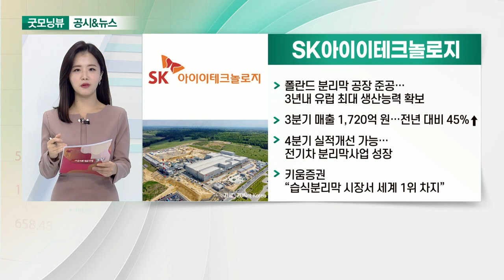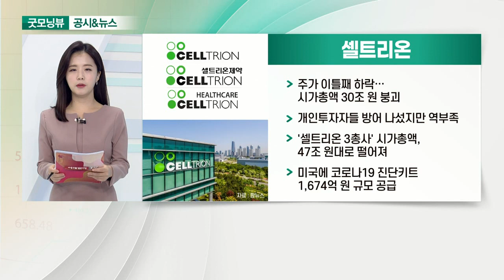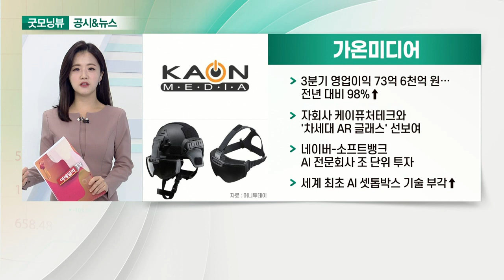LG화학, SK아이이테크놀로지, 셀트리온, 가온미디어_공시&뉴스 (20211029)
- LG화학-도레이, 헝가리에 '1조 분리막 공장' 설립
- 조인트벤처 설립… 유럽 정조준
- 축구장 60개 규모 부지 확보
- 2028년까지 연 8억㎡ 생산

- 폴란드 분리막 공장 준공… 3년 내 유럽 최대 생산능력 확보
- 3분기 매출 1,720억 원… 전년 대비 45%↑
- 4분기 실적 개선 가능… 전기차 분리막 사업 성장
- 키움증권 “습식분리막 시장서 세계 1위 차지”

- 주가 이틀째 하락… 시가총액 30조 원 붕괴
- 개인투자자들 방어 나섰지만 역부족
- '셀트리온 3총사' 시가총액, 47조 원대로 떨어져
- 미국에 코로나19 진단키트 1,674억 원 규모 공급

- 3분기 영업이익 73억 6천억 원… 전년 대비 98%↑
- 자회사 케이퓨처테크와 '차세대 AR 글래스' 선보여
- 네이버-소프트뱅크 AI 전문 회사 조 단위 투자
- 세계 최초 AI 셋톱박스 기술 부각↑